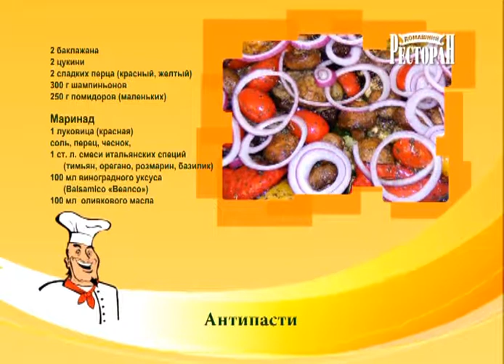Антипасти. Домашний ресторан